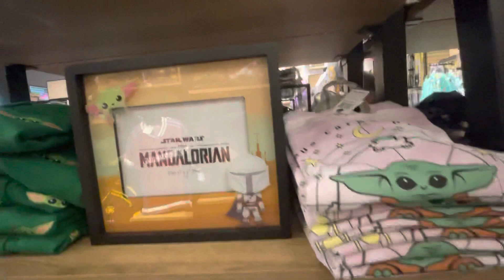Boxlunch Disney Loungefly finds at Stonebriar Frisco Texas April 2022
Today we went to boxlunch to see what Disney loungefly they had. We found an assortment of Disney merchandise and Harry Potter finds. We are looking forward to our upcoming Disney world trip in July.